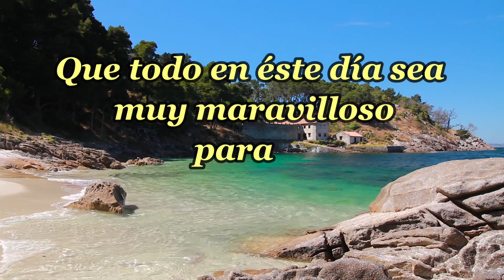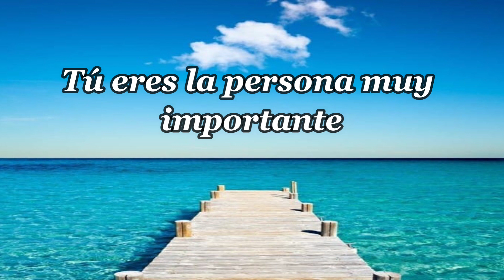ABRE ÉSTE HERMOSO MENSAJE ES PARA TI 😍AMOR ❤️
🥰Hola, BUENOS DÍAS QUE HOY SEA UN FELIZ DÍA QUE TE LO MERECES , ÉSTE BONITO MENSAJE ES PARA TI 💌, QUE TENGAS UN DÍA HERMOSO .
Música
CANCIÓN
Timeless
ARTISTA
Lauren Duski
ÁLBUM
Timeless
LICENCIAS

Música

Timeless